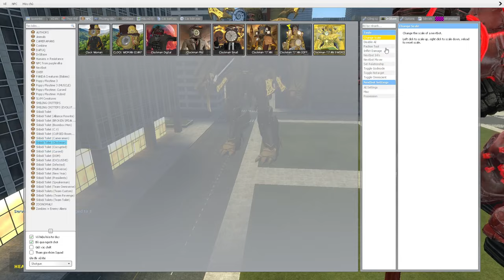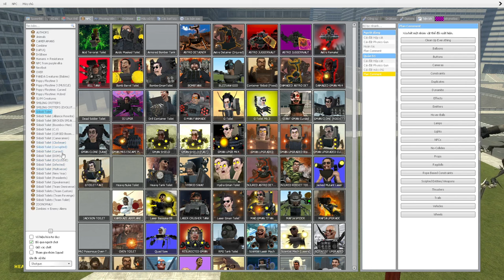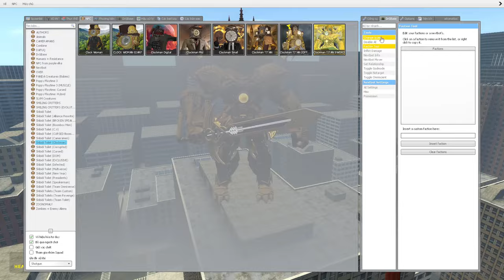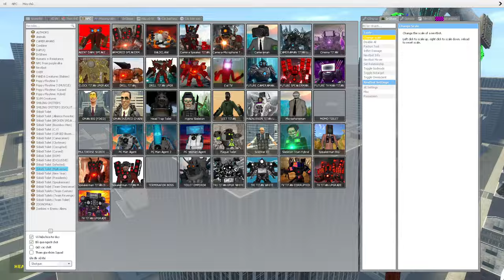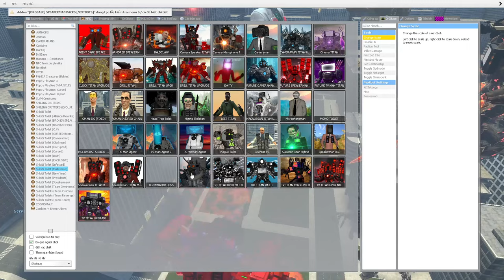skibidi toilet multiverse 301